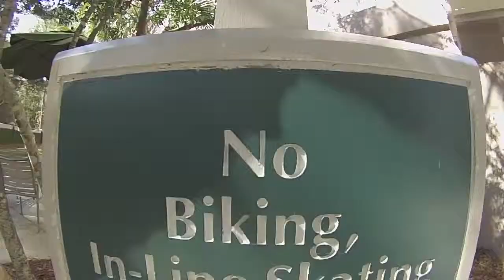Weekends VOL: 6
During spring break we took a trip down to Hilton head.
Featured in this: Matt Bender, Riley Hutchinson
Filmed 100% with GoPro Hero 3
Song: Morris
Artist: King Mez
Album: Life of Morris